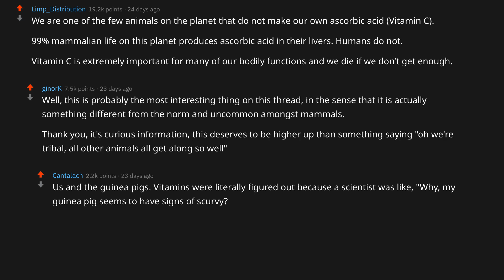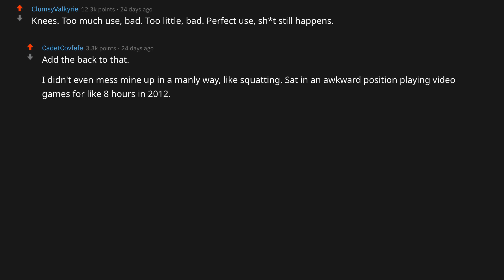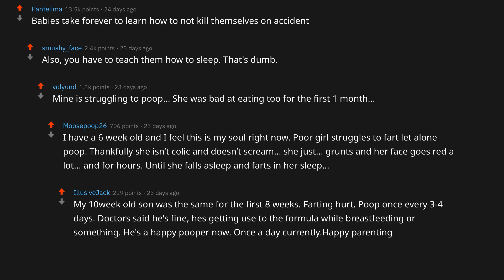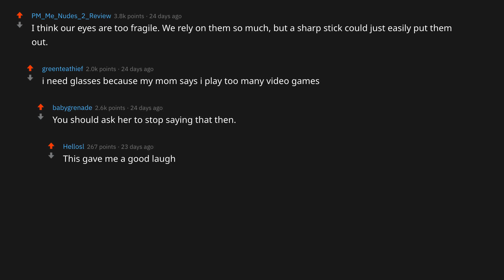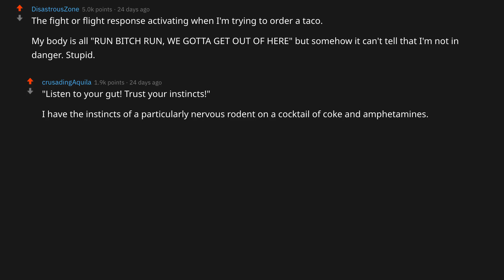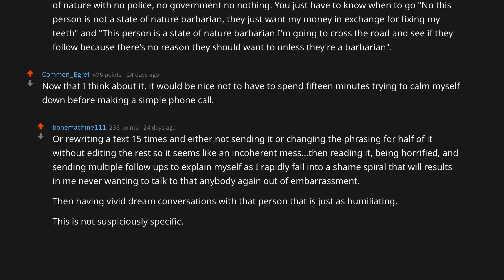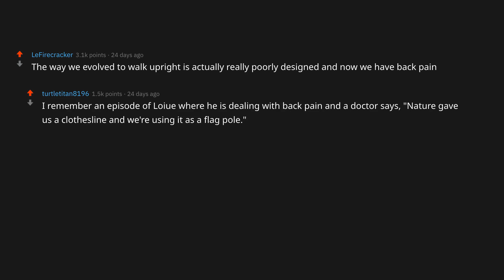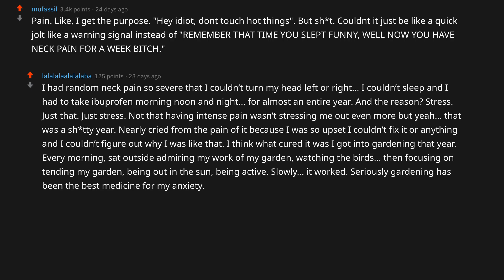What Do You Think is the Biggest Human Flaw?- (r/AskReddit By reddit Habbits | Reddit Stories)